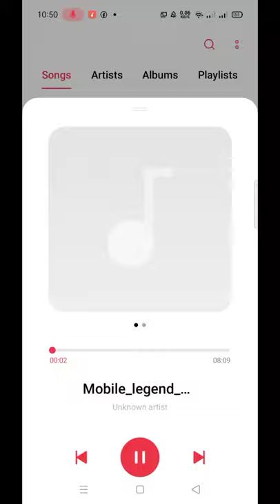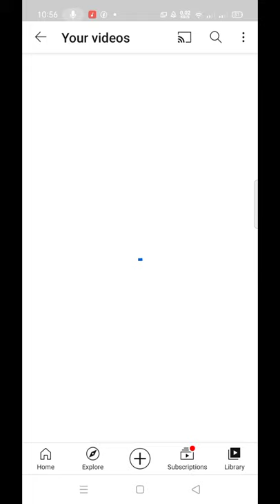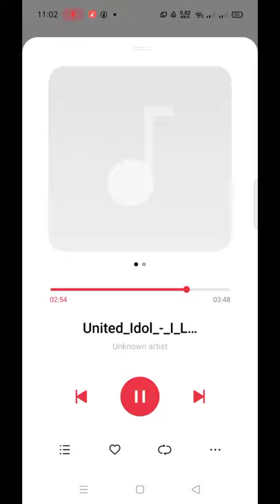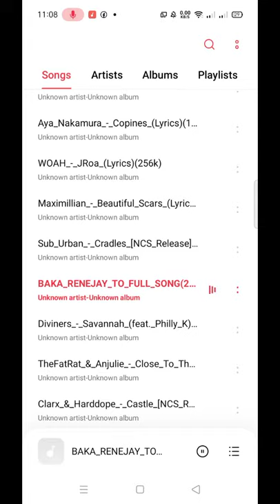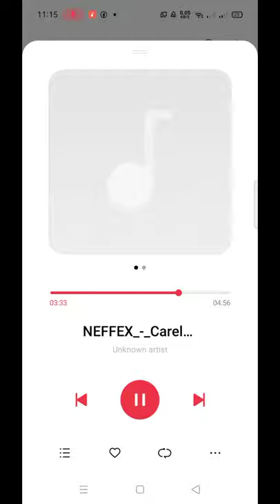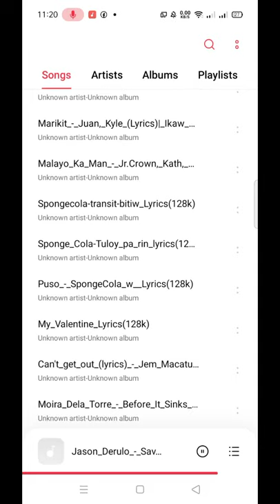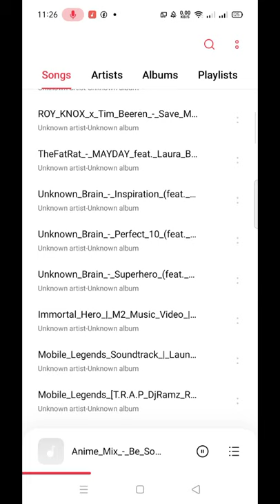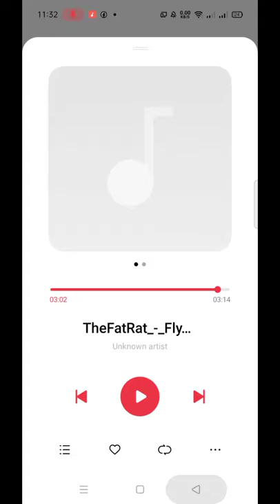dragon Slayer music background 1